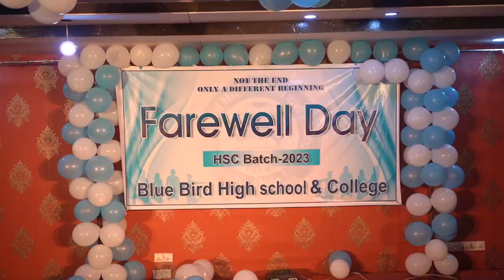Rag Day-2023||HSC-2023||Blue Bird High School And College,Sylhet